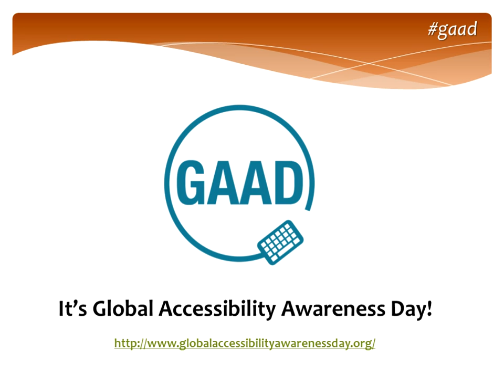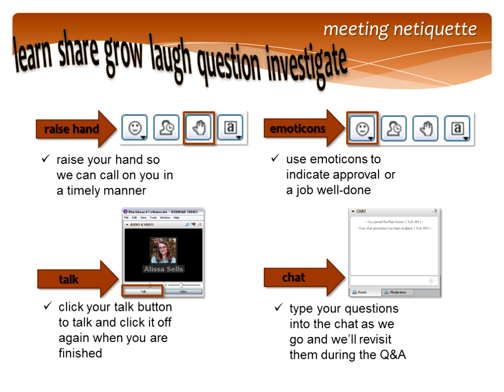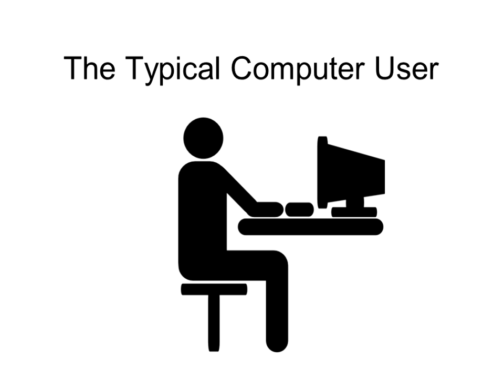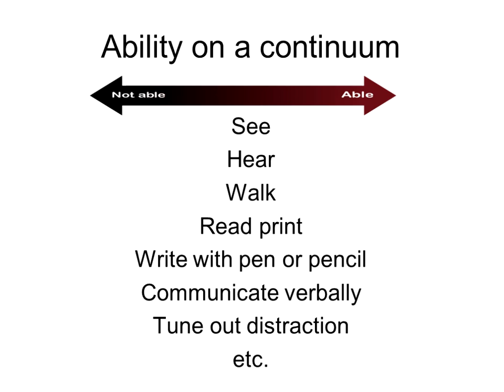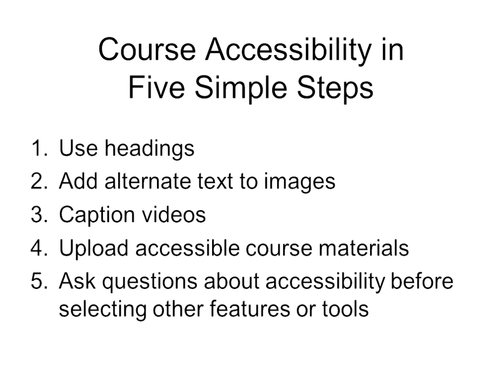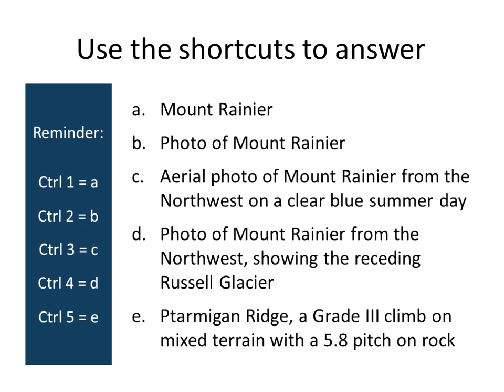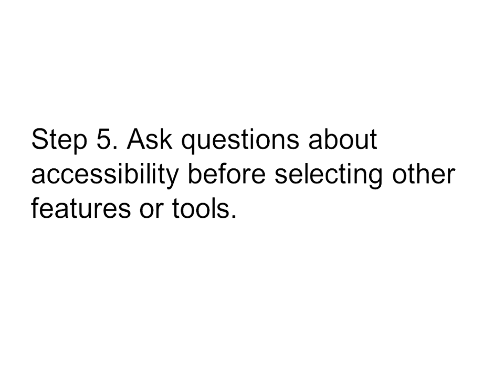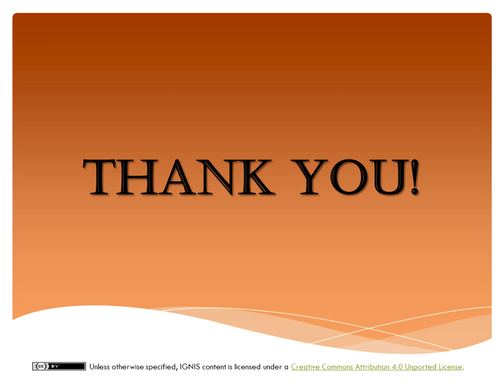052115 Making Accessiility Accessible Terrill Thompson